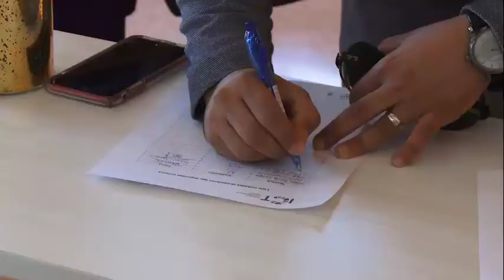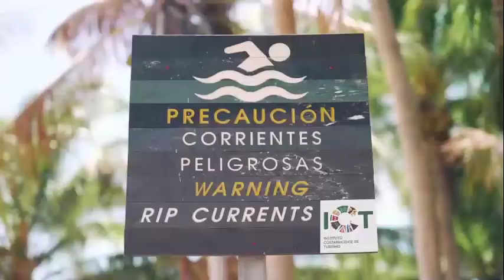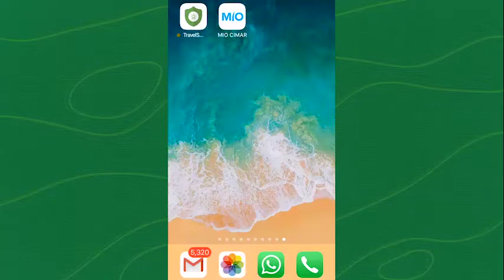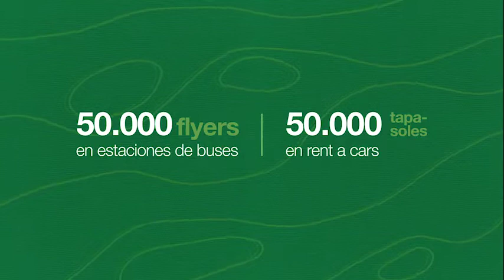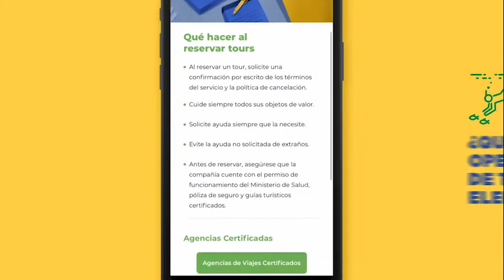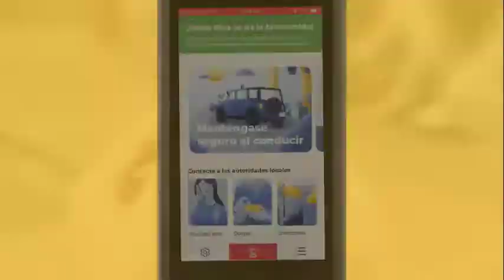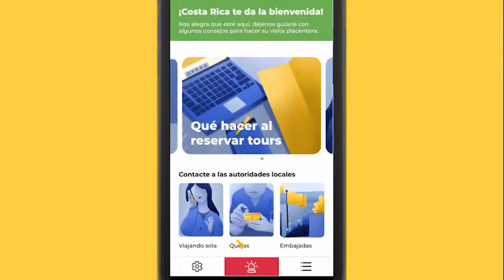Acciones Seguridad Turística ICT. 31 de Julio 2019